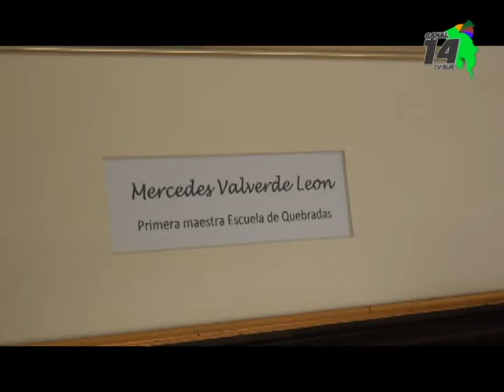Homenajearon a la fundadora de la Escuela de Quebradas, el hijo y el nieto estuvieron presentes